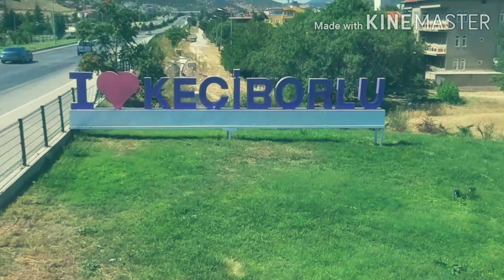İsyankar 32 - DUYGUSUZ (2020)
KineMaster e teşekkürler

Çekim & Yönetmen & Color : Mustafa DEMİRLEK
Drone pilotu & Kameraman : Muhammet Ali YİĞİT